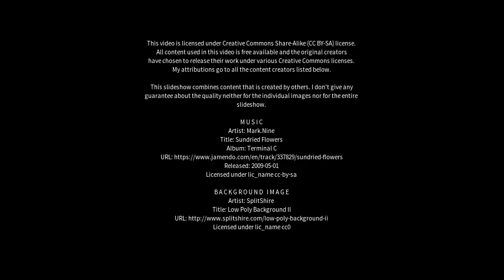Best places to visit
Best places to visit - Mablethorpe (United Kingdom) Best places to visit - Slideshows from all over the world - City trips, nature pictures, etc.